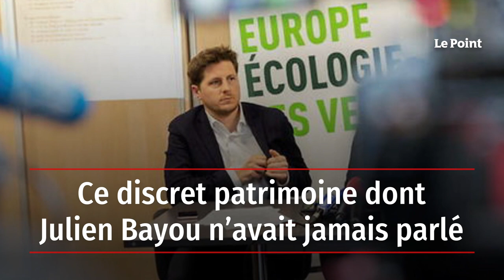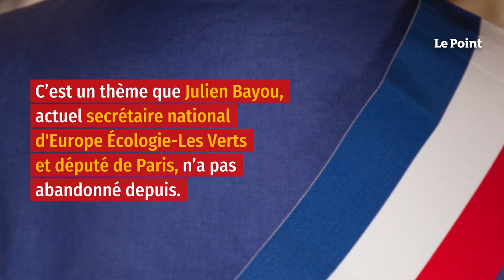Ce discret patrimoine dont Julien Bayou n’avait jamais parlé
Juin 2013. La société Kien Productions sort un documentaire intitulé Ainsi squattent-ils, de la réalisatrice Marie Maffre. Il est consacré au collectif Jeudi Noir, dont Julien Bayou, 33 ans à l'époque, actuel secrétaire national d'Europe Écologie-Les Verts et député de Paris, est un des principaux animateurs. Jeudi Noir se bat alors contre un accès trop difficile au logement, en particulier pour les jeunes et les précaires. Occupant divers locaux d’activités vides dans Paris, le collectif proteste plus particulièrement contre la transformation d’appartements en bureaux. Un phénomène diffus, qui alimente la crise du logement dans la capitale.